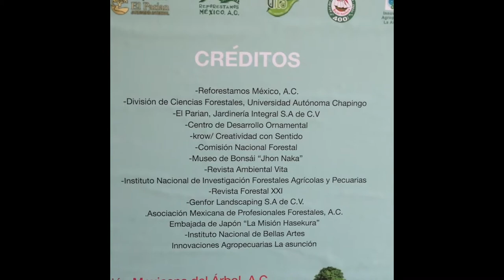Semana del árbol 2014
Actividades de la semana del árbol en la biblioteca José Vasconcelos